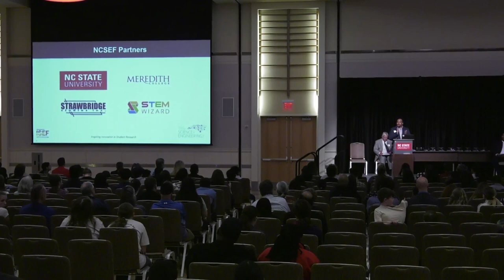NCSEF Awards 2024 - Juniors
The North Carolina Science and Engineering Fair Awards Ceremony begins at 2:30 pm. Saturday, March 25th, 2024 for the Elementary Division, Junior Division, and Senior Division in the Talley Ballroom at NC State. Join us Live on the North Carolina School of Science and Math You Tube Stream!